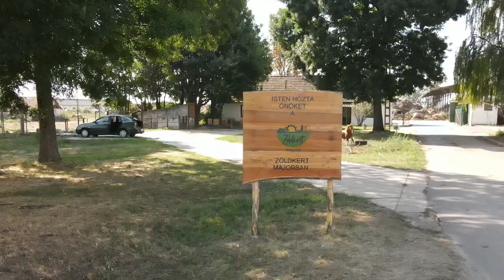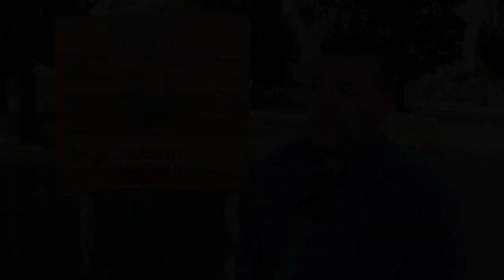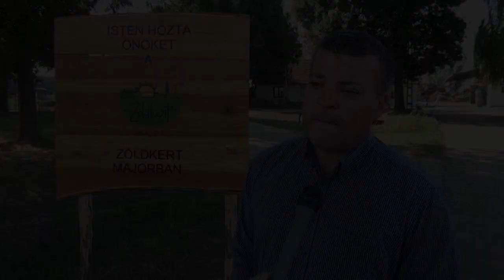Mindenkit vár a Zöldkert Major! - 2021.09.14.